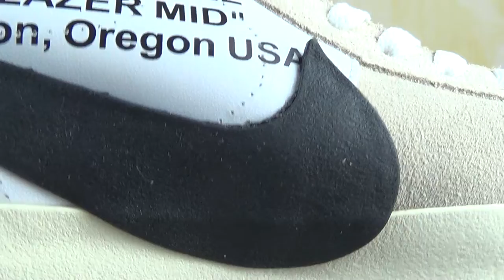Authentic Nike x Off White Blazer Mid